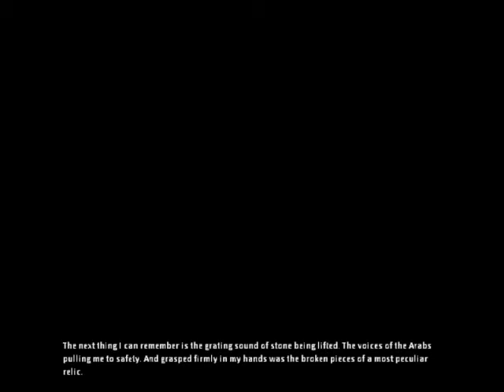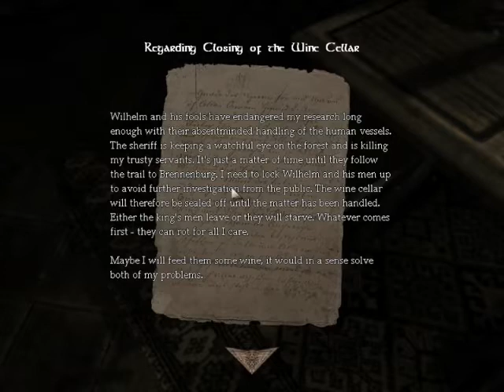Let's Experience: Amnesia : The Dark Decent #2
Hey Everybody, Ghibli Mehow here!

Welcome to Let's Experience Amnesia: The Dark Decent

A Fantastic Indie survival horror "action adventure" game - this should get us in the mood for Halloween!